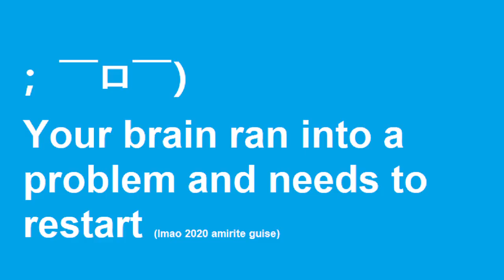Space Movies ALL Make This SAME Mistake (& how creators can seize the opportunity) | Let's Talk Mars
Pretty much every single form of entertainment that focuses on space... doesn't. Space movies, space video games, space TV shows all focus on "space" in a very made up sense. Today, I'd like to talk about the difference between hard science fiction vs. soft science fiction and how future content creators can seize the opportunity of the true final frontier: ACTUAL SPACE.

0:00 - words are hard.
0:26 - TerraGenesis uses real science from NASA
1:33 - Movies set in Paris
3:47 - Go to Mars. Kinda.
4:11 - What is Hard Science Fiction?
5:24 - From the Moon to Mars, there hasn't been much beyond.
6:36 - THESE WORLDS ARE AWESOME
8:16 - A whole new world -- a dazzling place we never knew

Edgeworks Entertainment, creators of hit indie game TerraGenesis, is an entertainment production company cofounded by Alexander Winn and Lacey Hannan. Founded on the principles of exploration, Edgeworks invites you to join us to explore our worlds and experience something new.